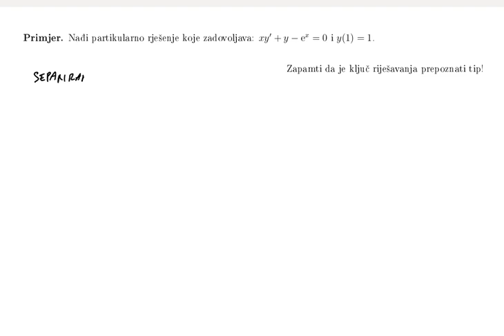ODJ prvog reda: zadatak 2